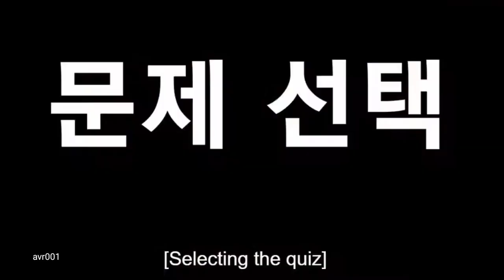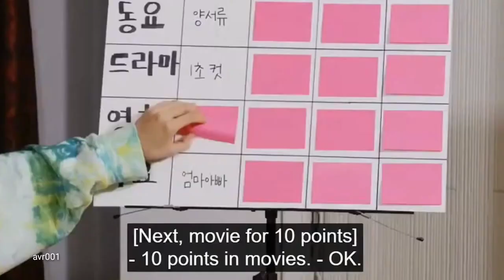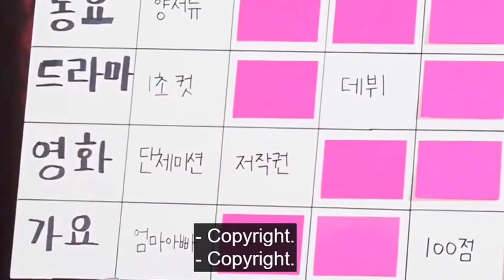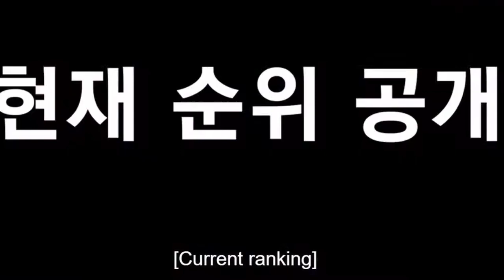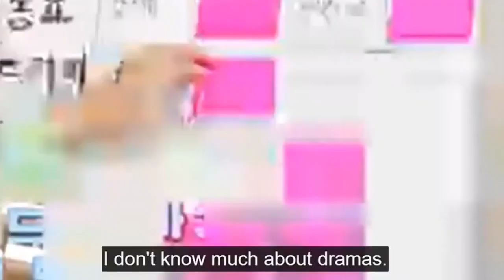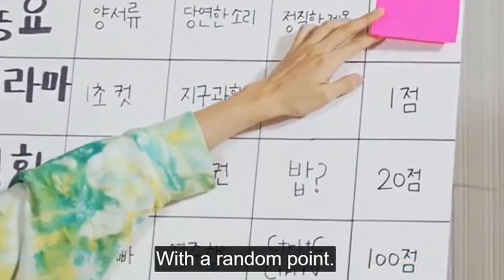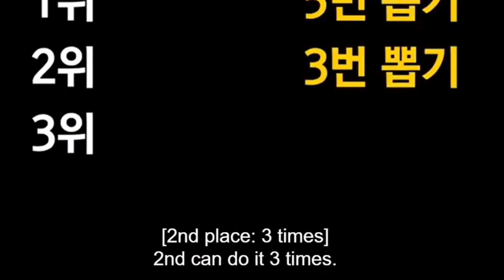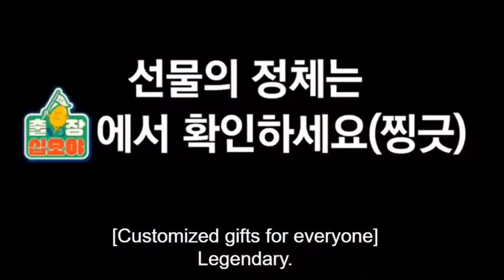[ ENG SUB ] RUN BTS EPISODE 141 FULL HD